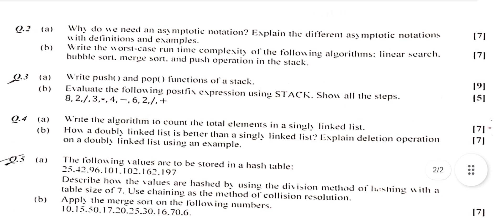Data Structure And Algorithm || PYQ's 2023 Question Paper, Code -100304 | B-Tech || Semester Exam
Hii
I'm KKS
I'm in learning phase
So,

👉 About Video :-

GATE Syallbus

General Aptitude
Discrete Mathematics
Engineering Mathematics
C Programming & Data Structure
Algorithm
Digital Logic
Computer Organisation And Architecture
Operating System
Compiler Design
DataBase
Theory Of Computation
Computer Network